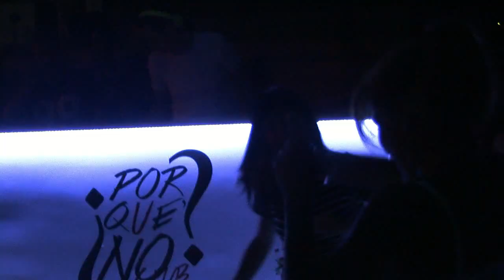¿Por Que No? Club newopening 23 giugno 2015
La grande serata inaugurale del Por Que No Club!
Video Matteo Arrigo